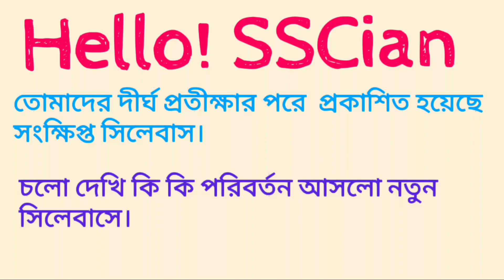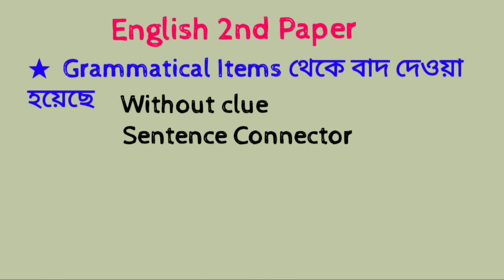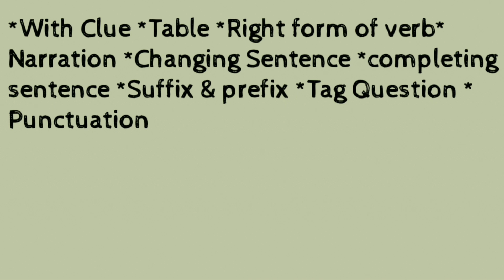SSC Short Syllabus 2021|| অবশেষে প্রকাশিত হলো SSC সংক্ষিপ্ত সিলেবাস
SSC Short Syllabus 2021|| অবশেষে প্রকাশিত হলো SSC সংক্ষিপ্ত সিলেবাস। ইংরেজি বিষয়ের সিলেবাস দেখুন এখানে। ইংরেজি বিষয়ে সব ধরনের ভিডিও পেতে চ্যানেলটির সাথেয় থাকুন।